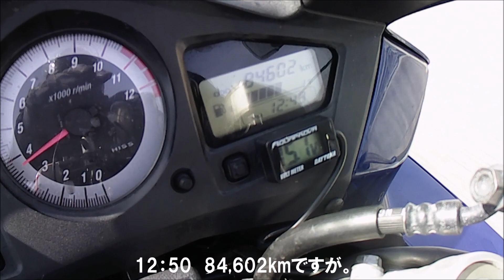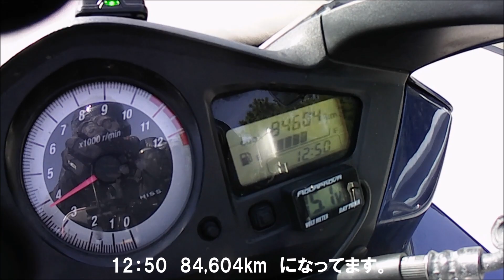20240330 04 R474Goal